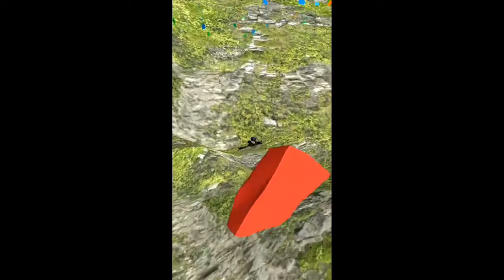Bike Jump Mobile Game Review Android & IOS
Bike Jump Mobile Game Review

Become a crazy bike stunt driver! How far can you jump?

Are you ready to become the craziest bike stunt driver? Ride down the awesome high ramp and fly as fast as you can! And that’s not all - after you jump, get off the bike and continue flying on your jetpack.

Android

IOS

GAME DEVELOPER: Boombit Games
GAME SIZE: 185mb
TYPE: Offline